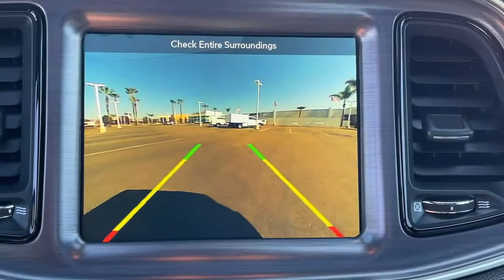2018 Dodge Challenger Ventura, Oxnard, San Fernando Valley, Santa Barbara, Simi Valley, CA 66174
Pitch Black Clearcoat Used 2018 Dodge Challenger available in Ventura, California at

2018 Dodge Challenger 392 Hemi Scat Pack Shaker - Stock#: 66174 - VIN#: 2C3CDZFJ5JH111408

Crown Dodge
6300 King Drive

Certified. Pitch Black Clearcoat 2018 Dodge Challenger R/T RWD Tremec 6-Speed Manual SRT HEMI 6.4L V8 ** 1 Owner Clean CarFax **, 20 x 9.0 Aluminum Wheels, 8.4 Touchscreen Display, Apple CarPlay, Auto High Beam Headlamp Control, Black Fuel Filler Door, Black Grille w/Bezel, Challenger Script Grille Badge, Dash Plaque, Front fog lights, Fully automatic headlights, Google Android Auto, GPS Antenna Input, GPS Navigation, HD Radio, Heated Front Seats, Heated Steering Wheel, Integrated Center Stack Radio, Integrated Voice Command w/Bluetooth, Leather Trim Seats, Media Hub (2 USB, AUX), MOPAR Shaker Hood, MOPAR Shaker Intake, ParkView Rear Back-Up Camera, Performance Steering, Power driver seat, Power Sunroof, Power Tilt/Telescope Steering Column, Quick Order Package 23Y 392 Hemi Scat Pack Shaker, Radio: Uconnect 4C Nav w/8.4 Display, Rain Sensitive Windshield Wipers, Rear Black Spoiler, Remote keyless entry, Scat Pack Logo Nappa/Alcantara Seat, Scat Pack Shaker Fender Badge, Security system, Shaker Graphics, Shaker Mounted 392 Hemi Badge, Shaker Package, SiriusXM Satellite Radio, SiriusXM Traffic Plus, SiriusXM Travel Link, Split folding rear seat, Spoiler, Steering wheel mounted audio controls, Technology Group, Underhood Shaker Decal, USB Host Flip, Ventilated Front Seats.Recent Arrival! Odometer is 9917 miles below market average!FCA US Certified Pre-Owned Details:* Roadside Assistance* Includes First Day Rental, Car Rental Allowance, and Trip Interruption Benefits* Powertrain Limited Warranty: 84 Month/100,000 Mile (whichever comes first) from original in-service date* Transferable Warranty* Warranty Deductible: $100* Limited Warranty: 3 Month/3,000 Mile (whichever comes first) after new car warranty expires or from certified purchase date* Vehicle History* 125 Point InspectionHere at Crown Dodge Chrysler Jeep RAM, we believe that great service means more than just offering our new 2021 Dodge, Chrysler, Jeep, and RAM lineup. We believe that great service also includes helpful advice, friendly car financing, and the highest quality parts and repairs for your car. Our staff works hard to make your full automotive experience at our car dealership in Ventura, CA enjoyable, and we look forward to helping you today! All vehicles at Crown Dodge have our SWAT security system $995, Wheel Locks $395, and Clear Shield $395 pre-installed. Prices on the website do not include dealer added equipment.
TRANSMISSION: 6-SPEED MANUAL TREMEC  (STD),POWER SUNROOF,WHEELS: 20  X 9.0  ALUMINUM  (STD),ENGINE: 6.4L V8 SRT HEMI  (STD),MANUFACTURER'S STATEMENT OF ORIGIN,BLACK  SCAT PACK LOGO NAPPA/ALCANTARA SEAT  -inc: Heated Steering Wheel  Power Tilt/Telescope Steering Column  Leather Trim Seats  Ventilated Front Seats  Heated Front Seats,TECHNOLOGY GROUP  -inc: Rain Sensitive Windshield Wipers  Auto High Beam Headlamp Control,RADIO: UCONNECT 4C NAV W/8.4  DISPLAY  -inc: SiriusXM Traffic Plus  For Details  Visit DriveUconnect.com  5-Year SiriusXM Travel Link Service  GPS Navigation  SiriusXM Travel Link  5-Year SiriusXM Traffic Service,QUICK ORDER PACKAGE 23Y 392 HEMI SCAT PACK SHAKER  -inc: Engine: 6.4L V8 SRT HEMI  Transmission: 6-Speed Manual Tremec  Performance Steering  Dash Plaque  Challenger Script Grille Badge  Rear Black Spoiler  Shaker Dodge Premium Floor Mats  Black Grille w/Bezel  Scat Pack Shaker Fender Badge  Shaker Mounted 392 Hemi Badge  MOPAR Shaker Hood  Black Fuel Filler Door  MOPAR Shaker Intake  Underhood Shaker Decal  Shaker Graphics  Shaker Package,PITCH BLACK CLEARCOAT,TIRES: P245/45ZR20 BSW 3-SEASON PERFORMANCE  (STD),Rear Wheel Drive,ABS,4-Wheel Disc Brakes,Brake Assist,Locking/Limited Slip Differential,Aluminum Wheels,Tires - Front Performance,Tires - Rear Performance,Heated Mirrors,Power Mirror(s),Rear Defrost,Intermittent Wipers,Variable Speed Intermittent Wipers,Fog Lamps,Daytime Running Lights,Automatic Headlights,AM/FM Stereo,Satellite Radio,Bluetooth Connection,HD Radio,Requires Subscription,Premium Sound System,Steering Wheel Audio Controls,Premium Sound System,Satellite Radio,HD Radio,Requires Subscription,MP3 Player,Auxiliary Audio Input,Satellite Radio,HD Radio,Requires Subscription,Telematics,Requires Subscription,Power Driver Seat,Driver Adjustable Lum